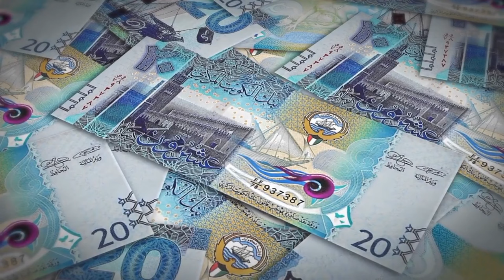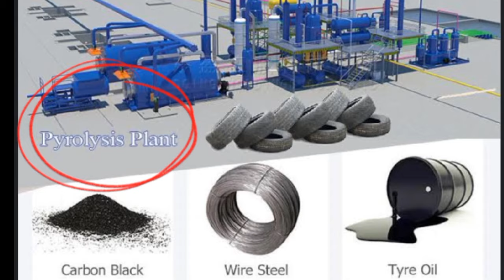What Happens to Used Tires? | Biggest Tire Graveyard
How The World's Largest Tire Graveyard Vanished. Kuwait City: All You Need To Know About Blazing Fire At World’s Biggest Tyre graveyard. World's Biggest Tyre Graveyard. Dumping 2 Million Tires In The Ocean To "Help" Fish.